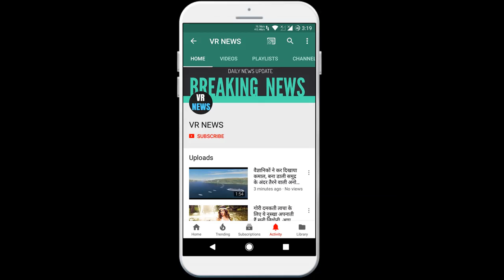बिज़नेस ADB का अनुमानः कोरोना वायरस की वजह से वैश्विक GDP को हो सकता है 25.68 लाख करोड़ का नुक्सान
Business ADB estimates Corona virus could result in global GDP loss of 25.68 lakh crore in a report by Asian Development Bank revealed that Corona virus has caused global GDP growth. 25.68 lakh crores may be lost. China can be the largest participant in this. The report revealed by the New Delhi Asian Development Bank of Asian countries and the rest of the world in the report revealed that the global GDP due to the corona virus. 25.68 lakh crores may be lost. China can be the largest participant in this. The report also provides information about the losses of Asian countries and the rest of the world. Actually A.D.B. Has divided the losses into 3 situations. In which Bast, Moderate and Vortex have predicted losses. Developing countries will suffer due to these reasons According to the report released by the Corona Virus on the economy due to decline in domestic demand to developing countries, reduction in tourism and business travel, reduced business and manufacturing, reduced production, supply chain disturbances and sickness. You can see very heavy impact. According to the report, the loss estimates will depend on the spread of the virus. In the report the need to take precautionary measures Global GDP Is expected to cause losses of 77 to 347 billion dollars, which is the total GDP. Will be 0.1 to 0.4 percent. On the other hand, due to some precautionary steps and concession on travel ban in 3 months, there may be a slight decrease in the effect. Loss under these conditions is expected to decrease. Then Global GDP 156 billion dollars total GDP A loss of 0.2 per cent is expected. Losses to Asian countries, on the other hand, the figures of China and other Asian countries have been kept in front. China may face losses ranging from $ 44 billion to $ 237 billion due to the corona virus. The rest of the Asian countries may incur losses ranging from $ 16 billion to $ 42 billion. At the same time, the rest of the world may have to bear the loss of $ 17 billion to $ 68 billion. It is noteworthy that last month, ADB Had announced $ 4 million to Asian countries to combat the virus.

VR NEWS !!